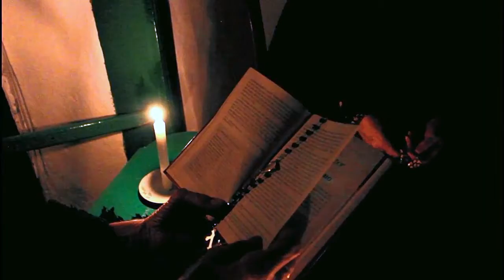NOCHE DE FINADOS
Lectura de un poema sobre el Día de Finados